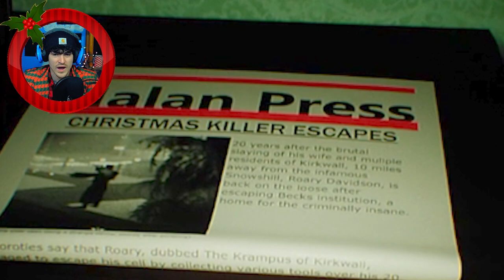I Caught Santa | Holiday Horror Game # 1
this game was VERY FUN and VERY WELL MADE! All jokes in the video are to be JOKES! To the creators--- GOOD JOB